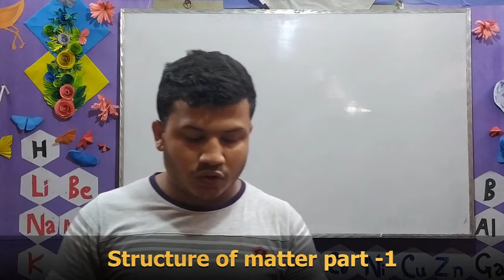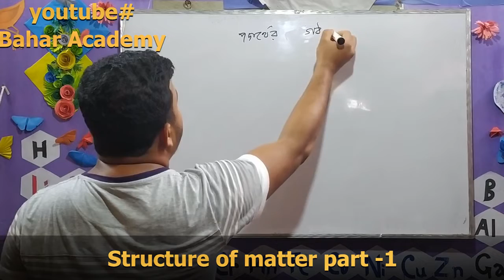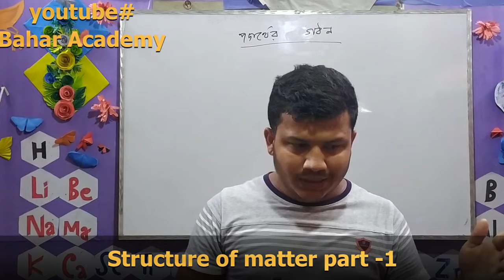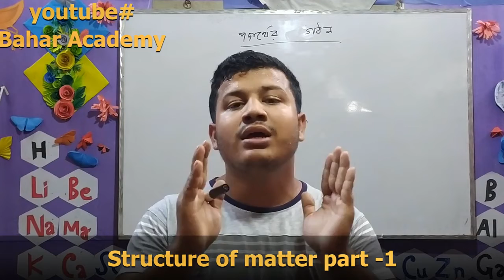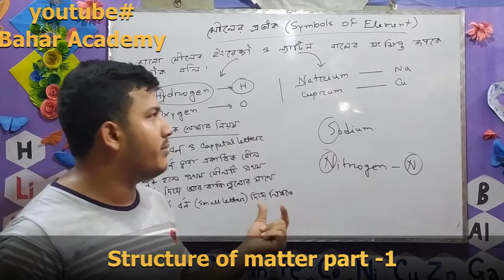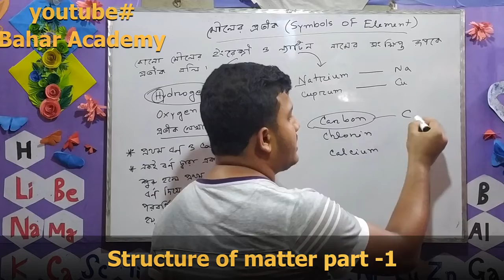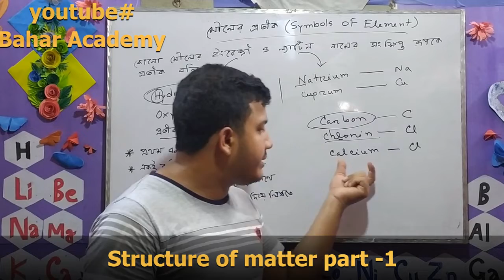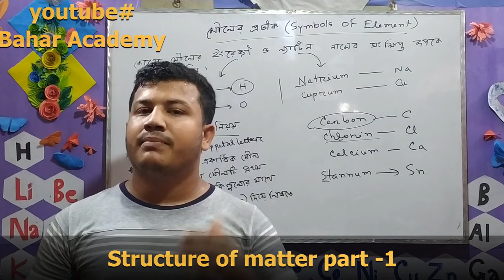পরমানুর গঠন | structure of matter part - 1| SSC Chemistry | Bahar Academy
পরমানুর গঠন
নবম দশম শ্রেণির জন্য খুব গুরুত্বপূর্ণ  একটি টিউটরিয়াল। এই ভিডিওতে তোমাদের জন্য  থাকছে  পরমানু সম্পর্কে মৌলিক আলোচনা এবং পরমানুর প্রতীক   বের করার মাধ্যমে  পরমানুর সংকেত  সহজে মনে রাখার কৌশল।  আশাকরি তোমাদের ভাল লাগবে।

 This video is very helpul for ssc candidates.It's contain basic discussion of matter or atoms.
 Its also discussion about symbol of atoms.